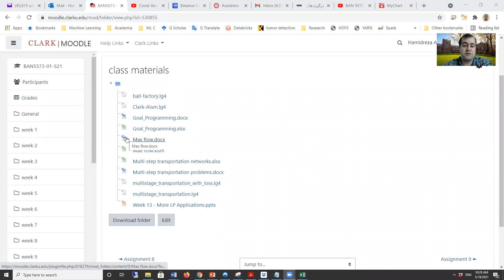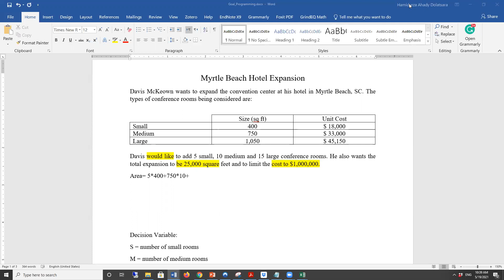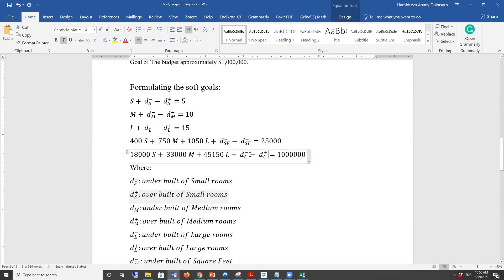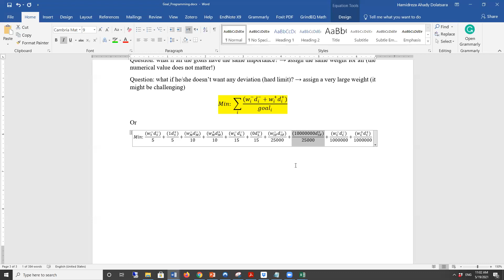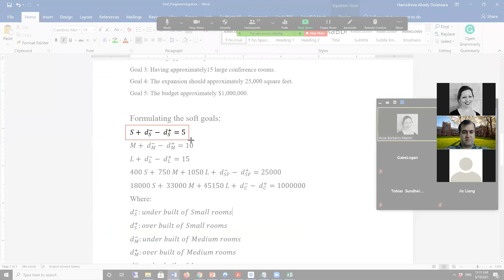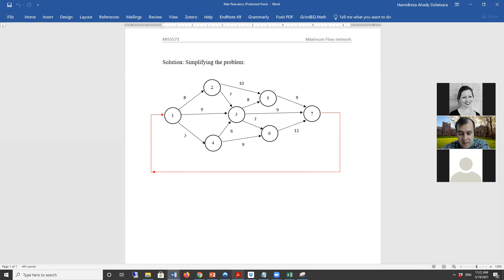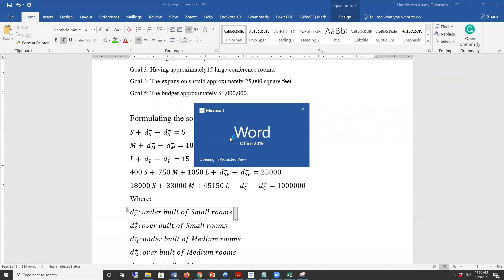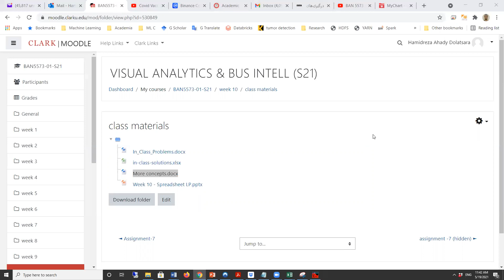BAN 5573 section 1, May/19/2021, goal programming & maximum flow problem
In this session, we reviewed two types of linear programming problems. First, we had an interesting case of goal programming. Second, we start practicing maximum flow problems.